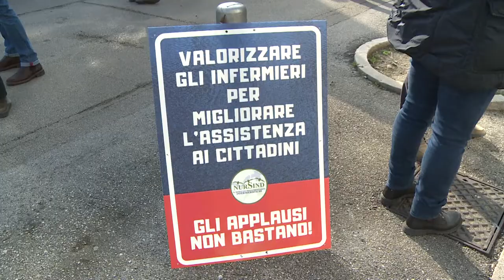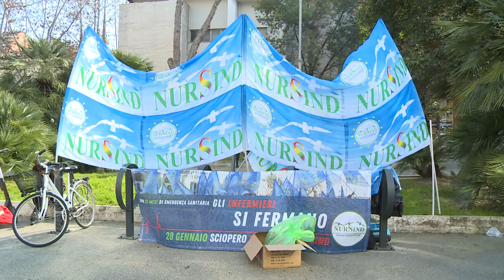Pescara. Infermieri in piazza: "Siamo stremati"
Oggi protesta nazionale degli infermieri. In Abruzzo, gli operatori sanitari si sono radutanati davanti alla sede dell'assessorato regionale alla sanità. "Manca il personale, siamo allo stremo delle forze", fanno sapere dal Nursind